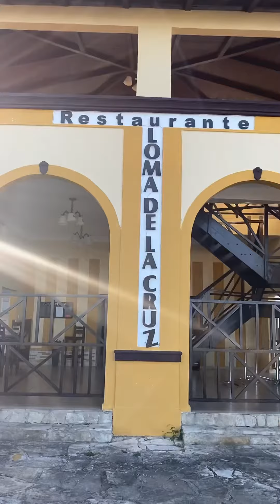Así es La Loma de la Cruz en Holguín, Cuba 🇨🇺 (Detalles, historia e imágenes) ☀️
Pueden unirse a la membresía del canal y así tener ventajas para sentirse mas cerca de mi!